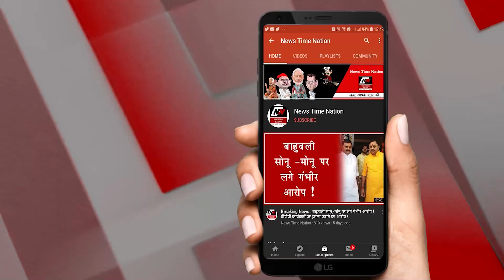लखीमपुर खीरी में गर्लफ्रैंड के परिवार ने ब्यावफ्रैंड के साथ किया कांड ! | News Time Nation